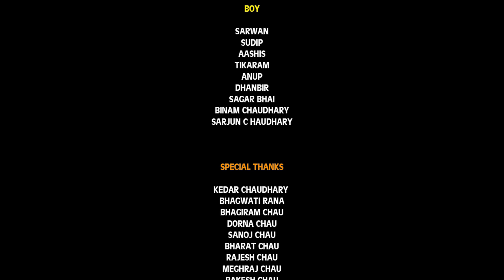New Song 2021|| Deukhuri k Thumka || Sagar/Binam/Sarjun - Basanti/Sagar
Singer
Basanti Chaudhary
Sagar Bhai

Model/Cast
Sagar Bhai'
Binam Chaudhary
Sarjun Chaudhary

production
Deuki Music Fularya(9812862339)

Camera man
Parbeen Chaudhary

Direction
Sagar bhai